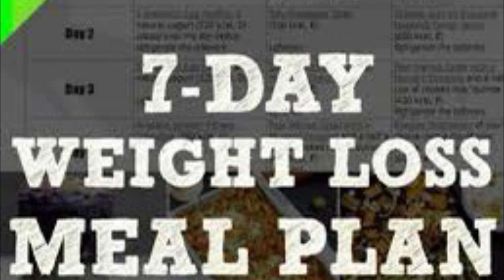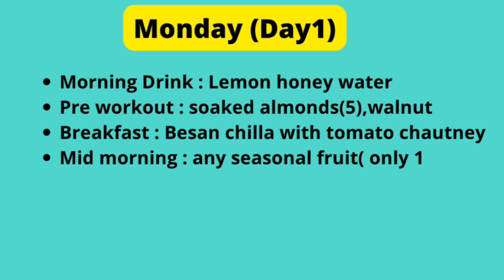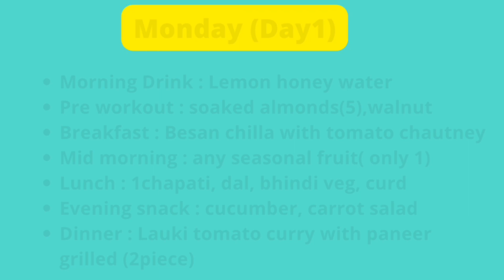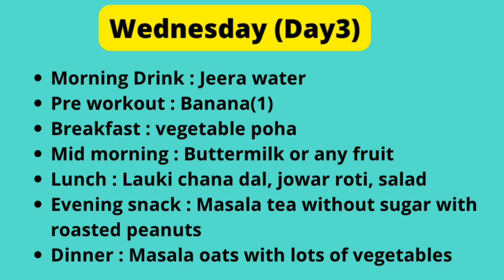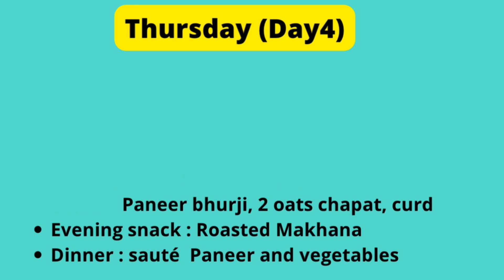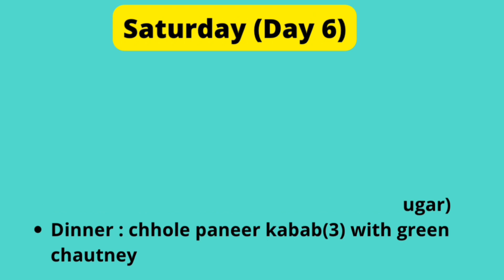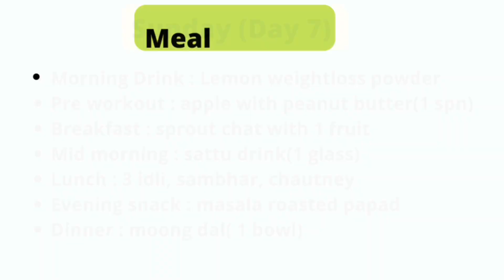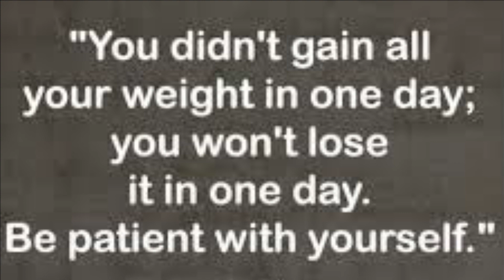Weightloss Diet Plan for full week || 7 days weightloss diet plan || lose 3-5kg weight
Weight machine

Nike women running shoes

Sketchers sportz shoes

Addidas sportz shoes

Smart watch

Puma track pant

Alen jones track pant

Weightloss diet plan for a week inspired by Rujuta Diwekar| Full week weightloss diet plan| lost10kg

How to lose 10kg weight in 2weeks| Chia seed detox water for extreme weightloss| Chia Vs Basil seed

I tried Rujuta Diwekar weightloss diet plan with 900Calories diet plan| Full day weightloss meal plan

How to get relief from cold, cough, sore throat and get strong immunity suggested by Rujuta Diwekar

4 Healthy and tasty snacks/sweets recipes|| Cheat meal healthy recipes in weightloss, 4 Healthy and tasty snacks/sweets recipes|| Cheat meal healthy recipes in Weightloss

Weightloss recipe for dinner or lunch suggested by Rujuta Diwekar|| Lose 5kgs in 15 days weightloss

I tried Rujuta Diwekar diet plan for week13 with healthy recipes| Lost 8kgs weight in 1month

I'm on Instagram as @stylishindianmomanu. Install the app to follow my photos and videos.

thyroid weightloss, weightloss in thyroid, loose 10kg weight with thyroid weightloss, quick weight loss, how to cure Thyroid